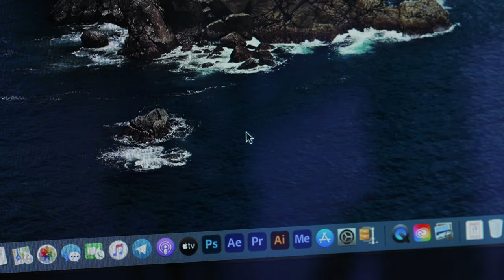Mouse Mover by Tech8 USA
We believe a flexible workplace is a productive workplace. The future of work is hybrid and the 9-to-5 office is dead. Our Mouse Mover allows you to work at your pace, be productive, improve creativity, and get that fine balance between life and work. All our products are made right here in Dallas, Texas using high quality ABS made right here in Fort Worth area, plus globally sourced materials.  Proud to call Texas home.